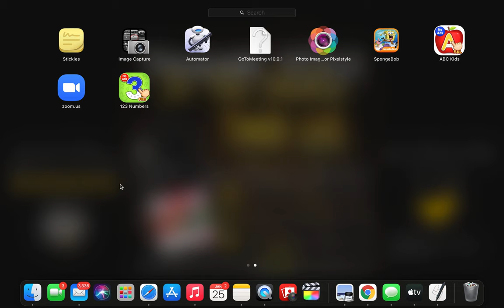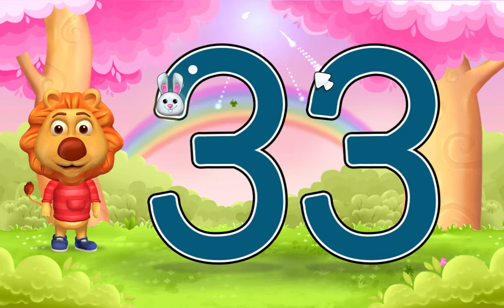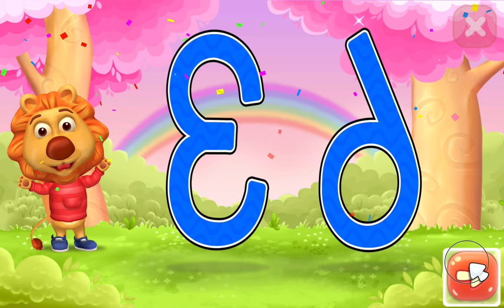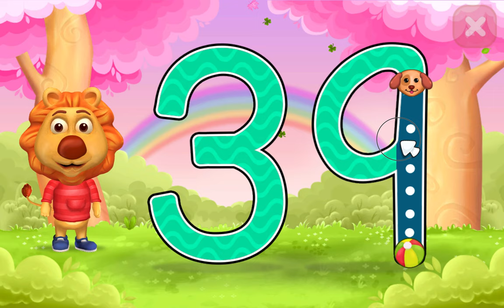TRACING NUMBERS 1-50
Hi 👋🏽 Friends
TRACING NUMBERS KIDS LEARNING ALPHABET GAMES NUMBER GAMES EDUCATIONAL.. 6 YEAR OLD JAMARI WHO HAS AUTISM IS PLAYING THE GAME AND HE RECORD THIS ON HIS OWN.